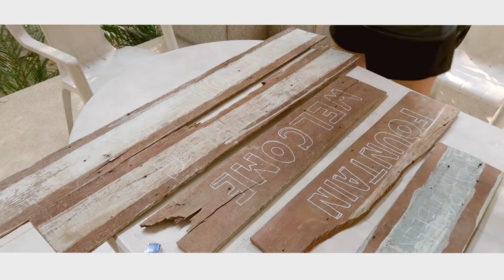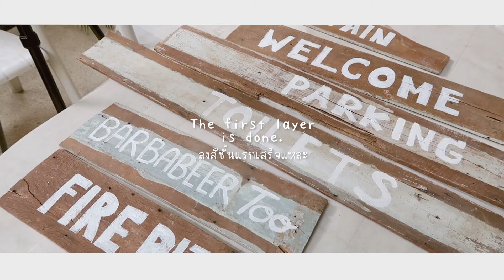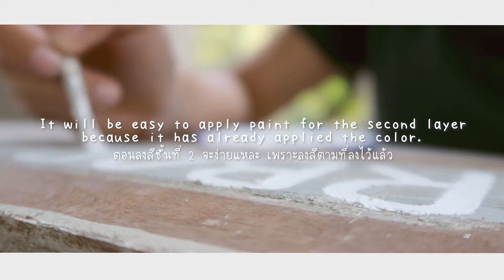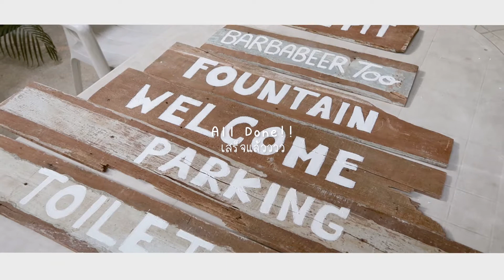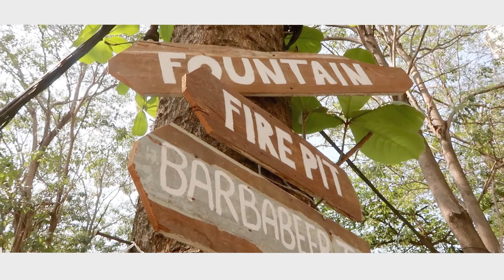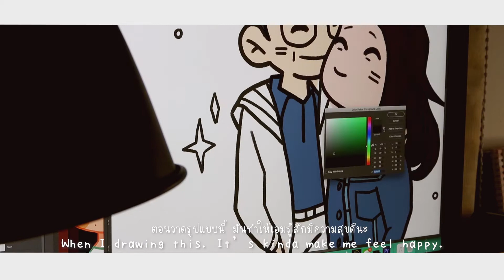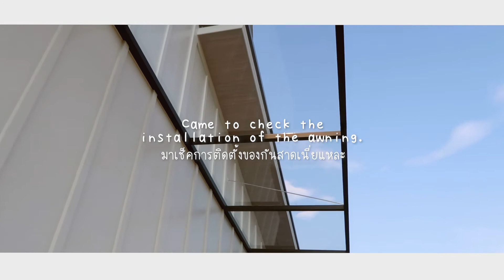[ENG CC] Studio Vlog : Hand Painted + COMMISSION ยังไม่จบกับการเขียนและต่อด้วยงานวาด | AiMSERiART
" AiMSERi ART แปลว่า การวาดอย่างอิสระ "
   คนวาดอยากไรก็วาดตามนั้นค่ะ^^
คิดเห็นยังไงcommentไว้ได้เลยนะ หรือมีแนะนำก็บอกนะจ๊ะ
"AiMSERi ART means to draw freely."
 So I will draw whatever I feel like. ^^
Leave a comment or have some advice, plz tell me
ถ้าใครชอบคลิปนี้ก็อย่าลืมกดไลค์กดแชร์กดติตามกันด้วยนะคะ แค่นี้ก็สนับสนุนเอมแล้ว   ขอบพระคุณมากๆนะคะ

MUSIC USED IN THIS VIDEO:
►Jeff Kaale(X I X X)-pancakes